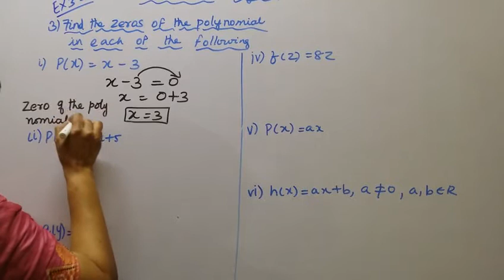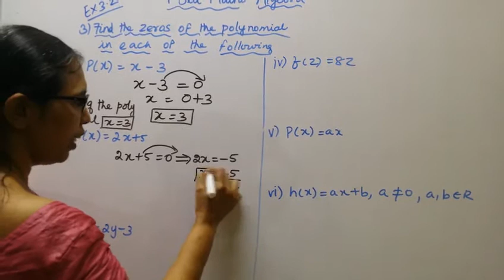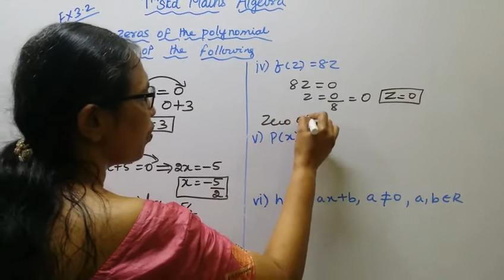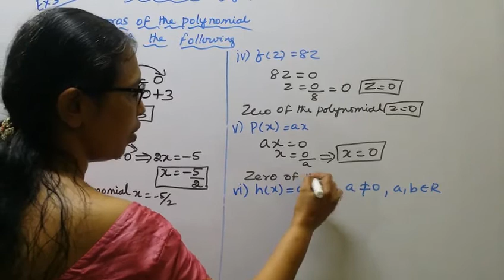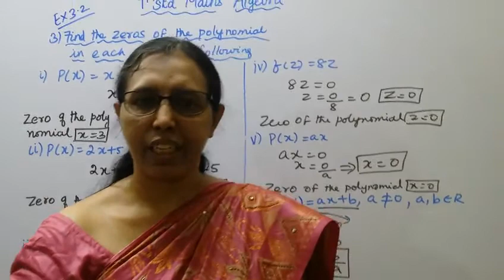T.N.9th Std Maths Exercise:3.2 Sum -3 | Chapter - 3 | Algebra.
Dear Students,
Exercise:3.2  Sum - 3 (Zero of the Polynomial)

tn9thmathsex:3.2-3#mathsandtamil